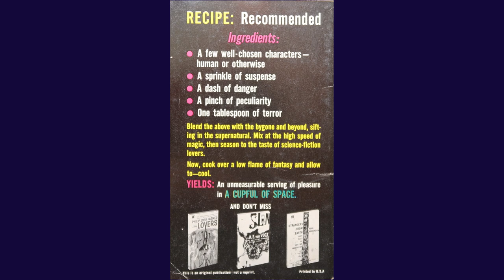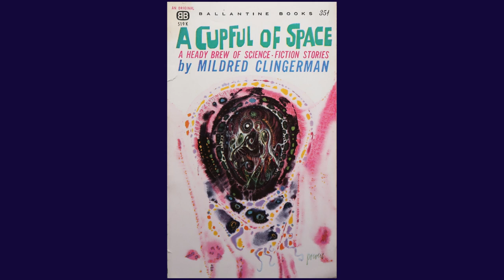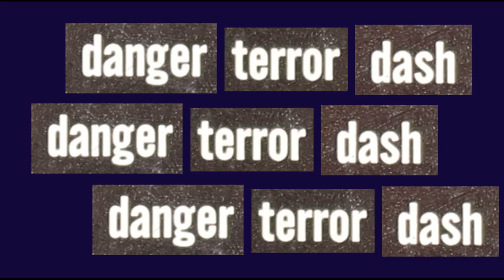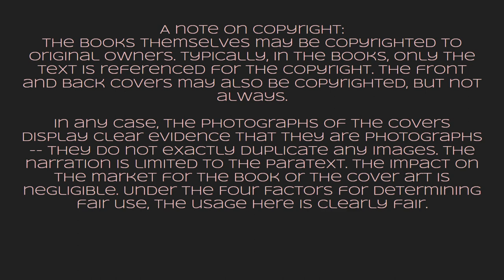SF Cover to Cover 51: A Cupful of Space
The video presents the front and back covers of A Cupful of Space, a book of stories by Mildred Clingerman.

Front & Back covers, images & text
Ballantine Books, 519K
Paperback, Ballantine Books, Copyright, 1961
Author - Mildred Clingerman
Cover Artist - No Artist Credit (Powers)

A note on copyright:
The books themselves may be copyrighted to original owners. Typically, in the books, only the text is referenced for the copyright. The front and back covers may also be copyrighted, but not always.

In any case, the photographs of the covers display clear evidence that they are photographs -- they do not exactly duplicate any images. The narration is limited to the paratext. The impact on the market for the book or the cover art is negligible.

As modified by radio dusk